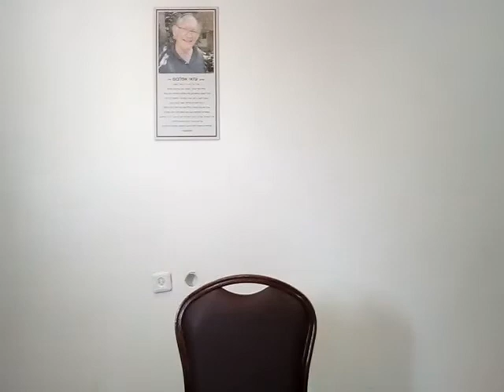מאמר יחודא שלים בבני יששכר תשרי תשפא עברית